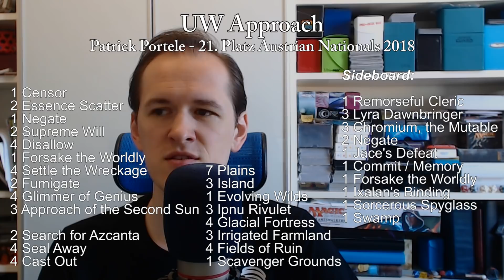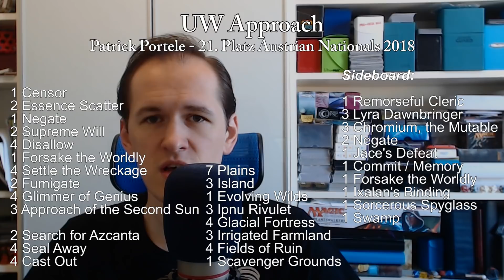P QA VLOG - 13 - Nationals 2018 Turnierbericht [DE]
Nach einer Woche Nationals am Channel gibt es zum Abschluss noch einen Turnierbericht von mir in VLOG-Form. Natürlich mit Infos zu meinem Standard Deck und meinem Hauptset 2019 Draft.

Wir weisen auch darauf hin, dass Overwatch ein eingetragenes Warenzeichen der Firma Blizzard Entertainment ist und die Rechte bei den entsprechenden Rechts-Inhabern liegen.